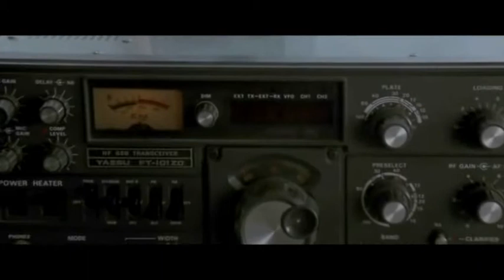Cliffhanger Recut 10'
Un film d'action représentatif des années 90, comme on n'en fait plus, remixé par mes soins en 10 minutes. Enjoy!